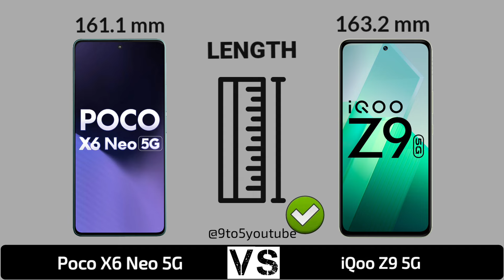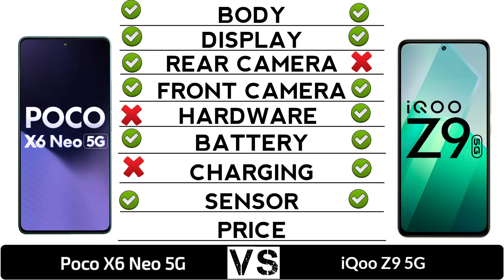Poco X6 Neo 5G Vs iQoo Z9 5G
In this video you got all the specification of Poco X6 Neo 5G & iQoo Z9 5G & choose you favourite one and tell in our comment session and don't forget to like and subscribe and click the bell icon for more updates...and share your friends thanks